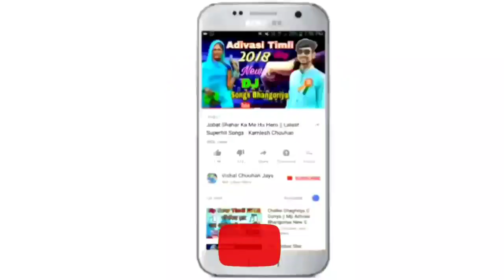Kapda Peharin Fashion Batade - नाना नाना कपड़ा पेहरीन फैशन बताड़े रे | New Aadiwasi Dj Song 2021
Kapda Peharin Fashion Batade - नाना नाना कपड़ा पेहरीन फैशन बताड़े रे | New Aadiwasi Dj Song 2021 - Mohan Chouhan, Sunil Mandloi

Singer : Mohan Chouhan, Sunil Mandloi
Lyrics : Mohan Chouhan
Music Director : Jaysingh Dawar
Recording : Swar Sangam Recording Studio Jeerabad (MP)
Producer : Vishal Chouhan
Genre : Mp Regional
Label & Copyright : Mp Regional Music

Google Play -
Gaana -
Wynk -
Saavn -
JioMusic -
Hungama -
Raaga -
Youtube Music -